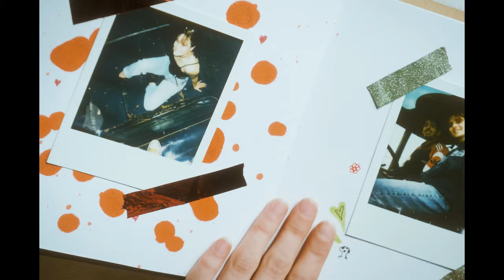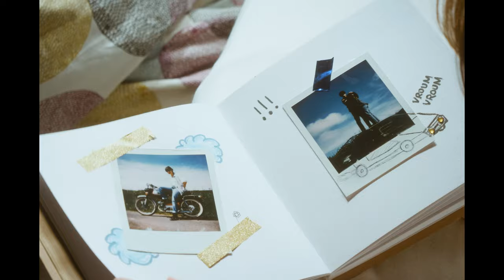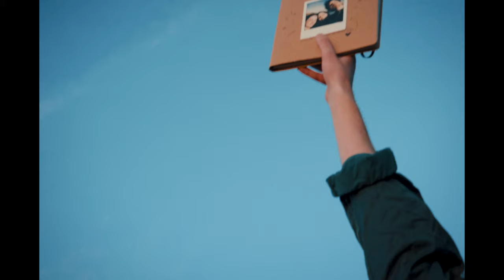Johnnie Carwash - Nothin'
Notre nouvel album "No Friends No Pain" vient de sortir ! Stream le fort ⤏ et précommande le vinyle noir, orange ou rose ici ⤏

La release party à La Boule Noire est complète ! Nouvelle date parisienne le 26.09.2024 à La Maroquinerie

L'orchestre de musique rock Johnnie Carwash est accompagné par une équipe de superstars hautement qualifiées :

Réal ♡ Julien Peultier
Acteurs ♡ Lou Barbedette, Ellie Jamette et Adrien Pellant
Rec, mix ♡ Romain Da Silva
Master ♡ Anotine Nouel

Merci à Oliv’ et Steph’ pour leur accueil, on repassera par Riec pour prendre notre revanche sur Mario Kart ♡

Jo, Bill et Max

Lyrics:
I know you tried
But you failed to stand
You can’t do whatever they say
Your mum and dad don’t understand
But I’ll be there to hold your hand

I’m gonna sit next to you
We gonna play a song or two
We gonna do nothin’
What we gonna do ? Nothin’
I like to do nothin’ with you

We gonna live in our bed
Where we feel safe and there’s no one else
We gonna lay down for hours
Sharing our love forever